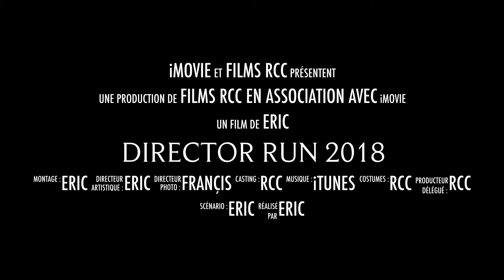Director Run 2018